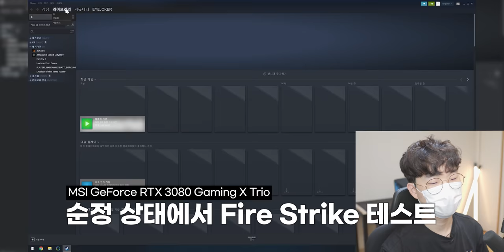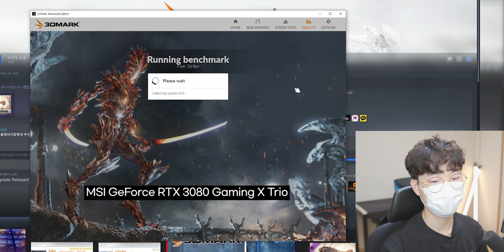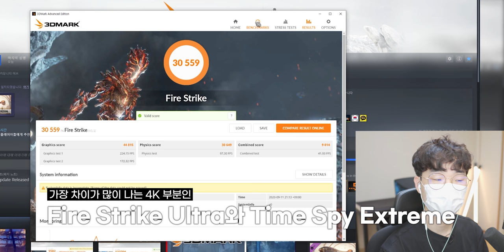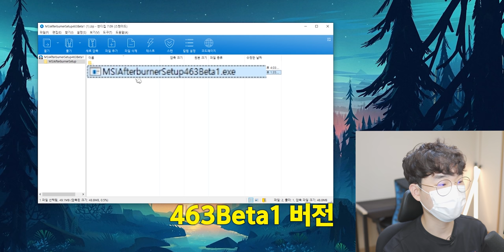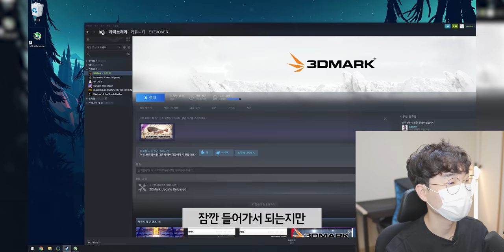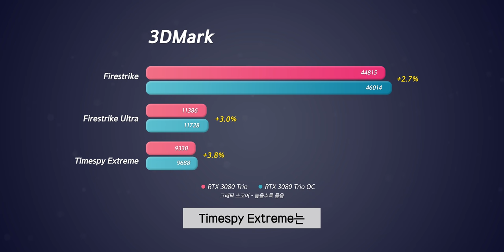RTX 3080 Trio로 오버클럭 해봤습니다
▶ 스펙
제품명 : MSI GeForce RTX 3080 Gaming X Trio
부스트 클럭 : 1.815GHz
VRAM : GDDR6X 10GB
보조전원 : 8핀 3개
포트 : DisplayPort 1.4a x 3, HDMI 2.1
TDP : 340W
크기 : 323 x 140 x 56mm
가격 : ???
출시일 : 9월 17일 저녁 10시